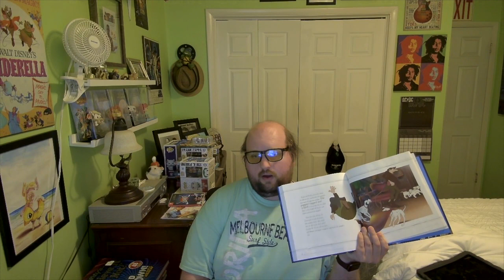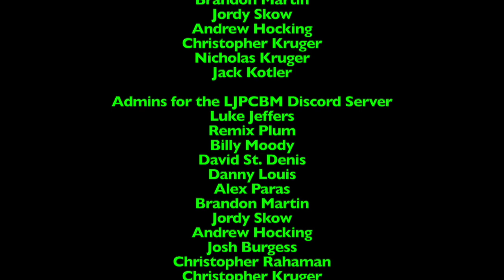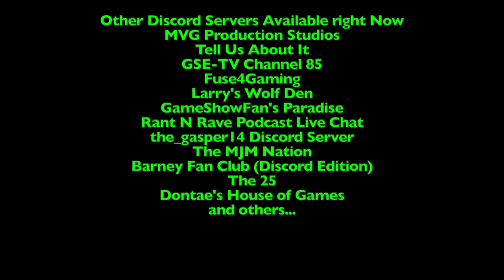Bedtime Stories - Episode 468 - Disney 100 Years of Wonder Storybook Collection - Part 14